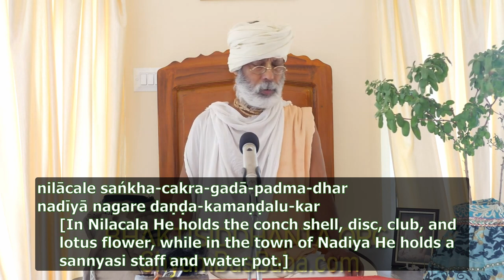Gaudiya kirtan "jaya jaya jagannatha sacira nandana" by Shyam Baba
(1)
jaya jaya jagannātha sacīra nandan
tribhūvana kore jār caraṇa vandan

(2)
nilācale sańkha-cakra-gadā-padma-dhar
nadīyā nagare daṇḍa-kamaṇḍalu-kar

(3)
keho bole purabete rāvaṇa badhilā
goloker vaibhava lilā prakāśa korilā

(4)
śri-rādhār bhāve ebe gorā avatār
hare kṛṣṇa nām gaura korilā pracār

(5)
vāsudeva ghoṣa bole kori joḍa hāt
jei gaura sei kṛṣṇa sei jagannāth

1) Glory, glory to Saci’s son, who is Lord Jagannatha Himself! The three worlds bow down before His feet.

2) In Nilacala He holds the conch shell, disc, club, and lotus flower, while in the town of Nadiya He holds a sannyasi staff and water pot.

3) Some wise souls say that in ancient times He killed Ravana. Some say in Gokola He enjoys glorious pastimes.

4) To taste the ecstasy that Radha feels in Her love for Him, He has now incarnated here in the form of Lord Gaura. As Lord Gaura He preaches the chanting of the holy names of the Hare Krsn a mantra.

5) Vasudeva Ghosa says: Folding my hands, I declare: Gauranga is Krsna and He is Jagannatha.

From SBen220705 Srila Jagannath Deva's Hera (Heda) Panchami Lila rahasya vichar as per Gaudiya Siddhanta